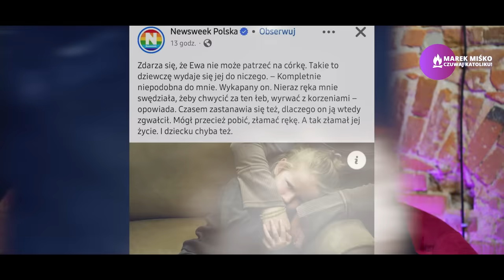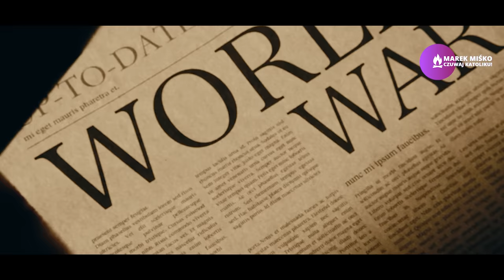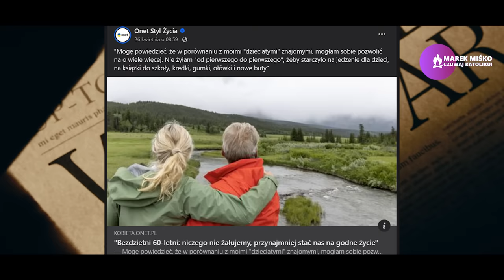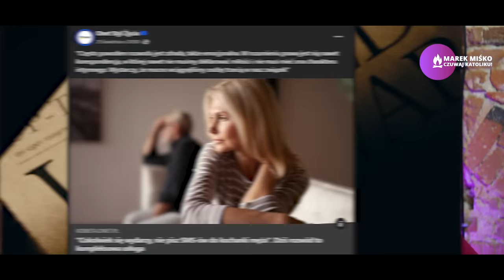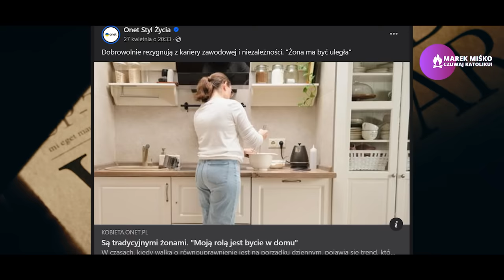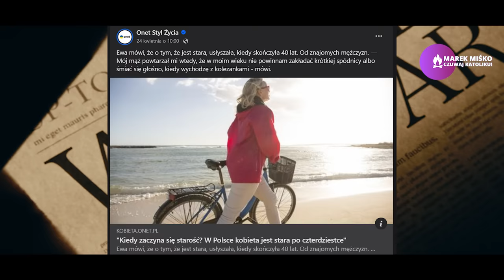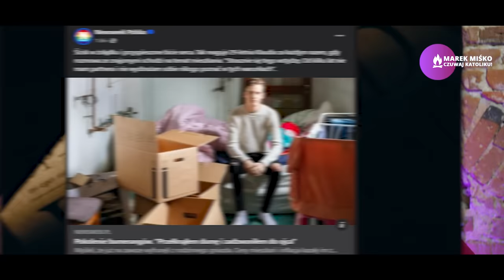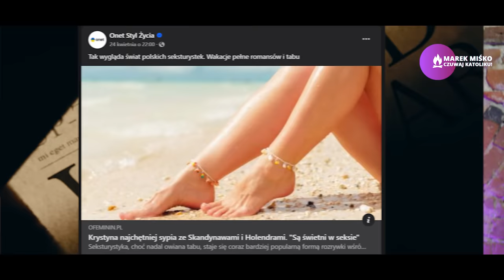Rozbić małżeństwo i obrzydzić mężczyzn. Miśko: Skala jest zatrważająca!